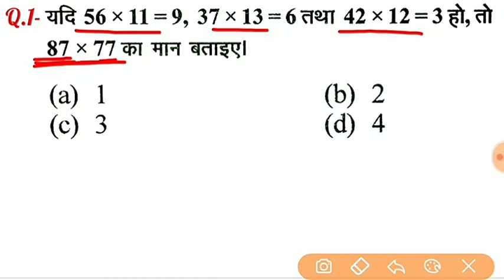Reasoning (रीजनिंग)//For - RAILWAY NTPC, GROUP D, SSC CGL, CHSL, MTS, BANK & ALL EXAMS